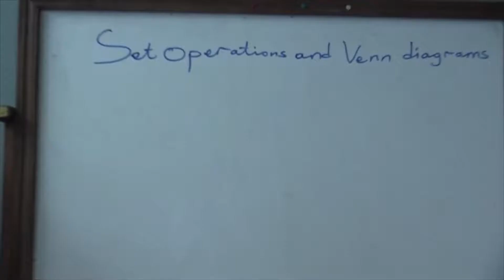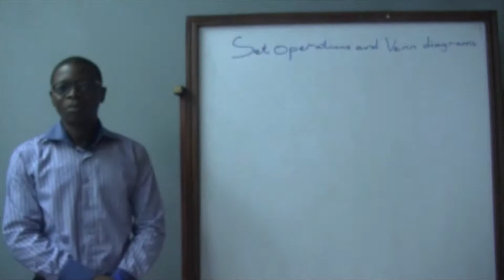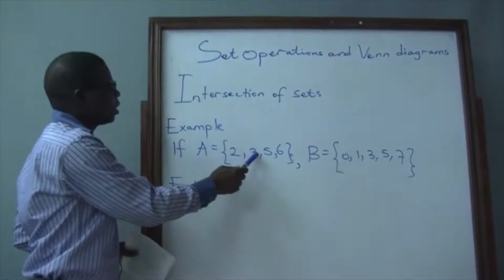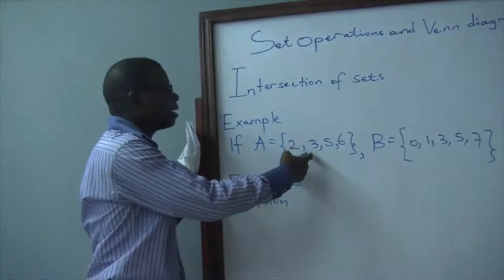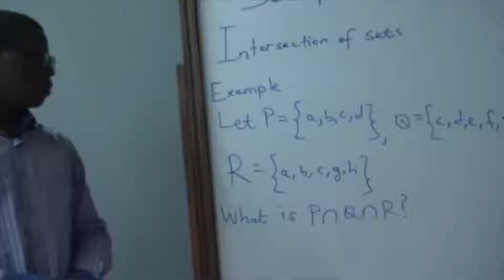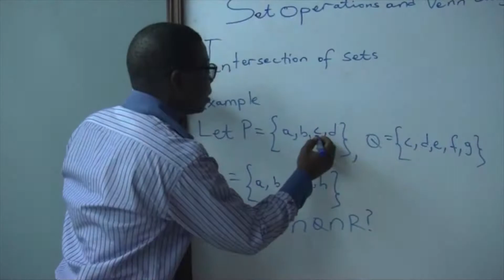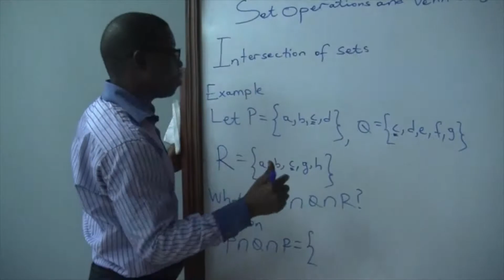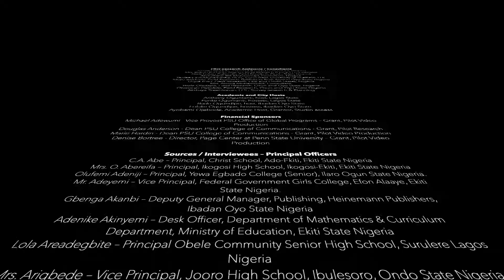Lesson 1: Set Operations and Venn Diagrams Intersection of Sets By African Brain-works